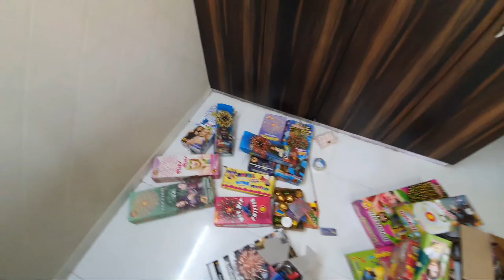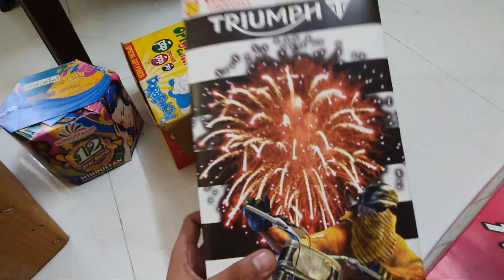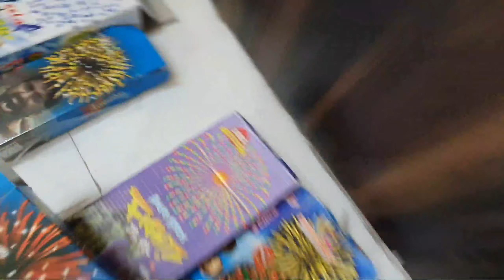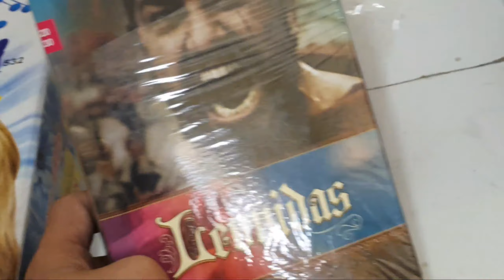BIG DIWALI STASH 2021 😍 Diwali patakhe collection 🔥 Creator yogesh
Winners will be announced soon🎉🎉

JAI HIND
VANDE MATRAM